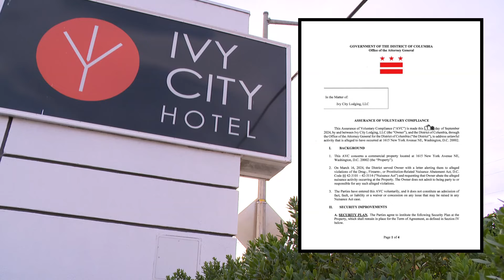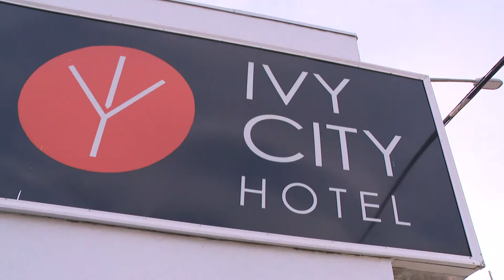Two women were killed at this hotel; now, AG says it must increase security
After a pattern of violent crime, including two killings, the Office of the Attorney General says Ivy City Hotel must improve security.